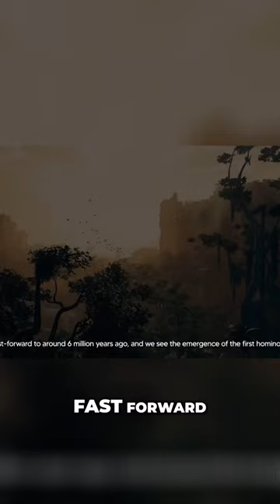The Rise of Homo Sapiens: From Primates to Global Dominance!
🌍 Dive into the captivating journey of human history with the "Chronicles of Our World" playlist on YouTube! 📜 Explore the tapestry of civilizations, epic tales, and pivotal moments that shaped our planet, curated by the brilliant mind of BrainBeats. 🧠🎶

🔍 Uncover the mysteries of ancient civilizations, witness the rise and fall of empires, and travel through time to witness groundbreaking events. 🏛️🌌 Each video is a fascinating chapter in the story of humanity, skillfully crafted by BrainBeats to ignite your curiosity and spark intellectual wanderlust. 🚀✨

📚 From the dawn of humanity to the modern era, this playlist is an immersive experience that combines educational insights with the magic of storytelling. 🌟 Whether you're a history buff or a casual learner, BrainBeats has woven together an enthralling narrative that will leave you enlightened and inspired. 🤓🌈

👏 Join us on this extraordinary voyage through time and space! 🌐🎬